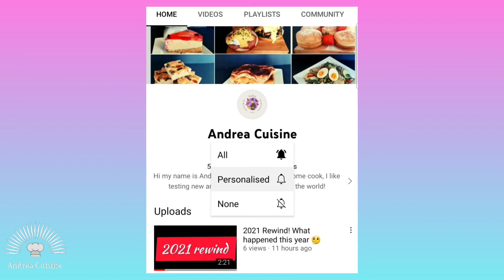Our favorite pasta salad!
* Dacă v-a placut, așteptăm să vă Abonați, să apasați pe Clopotel și să ne dați un Like , pentru a fi la curent cu rețetele noastre.